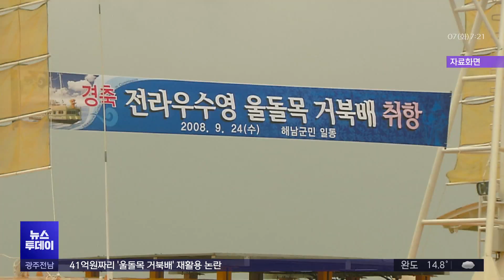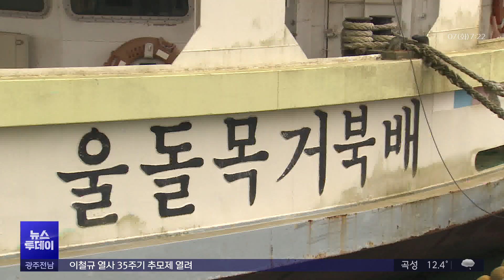41억원짜리 '울돌목 거북배' 재활용 논란 (뉴스투데이 2024.5.7 광주MBC)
(앵커)
세계 해전사에 남을 명량대첩을 기념하기 위해
전남도가 41억원을 들여 건조한
'울돌목 거북배'의 재활용이 추진되고 있습니다.

건조된 지 16년이 지나
유람선으로 활용가치는 사라졌지만,
최근 민간 사업자가 나타나면서
해남 우수영항 활성화 사업으로 기대를 모으고 있습니다.

(기자)
해남과 진도사이 울돌목의 항구,
우수영에 거북선 모양의 선박이 정박해 있습니다.

용두를 달고 거북 모양을 한 368톤 규모로
173명 정원에 3D 영상관 등 유람선 구조를 갖췄습니다.

지난 2천8년 건조하는데
41억6천만원의 예산이 사용됐습니다.

타당성 조사에서는
연간 2억원 이상수익이 예상됐지만,
운항직전 5년간 탑승객은 2천259명에 그쳤습니다.

누적 적자만 35억원,
결국 사업시작 9년만에 운항을 중단했고,
논란끝에 지난 2천19년 전남도는
해남군에 소유권을 무상으로 넘겼습니다.

그러나 해남군도 별다른 대책을
마련하지 못한 채 5년의 세월이 흘렀고,
최근 이를 활용하겠다는 민간선사가 나타나
협의가 진행되고 있습니다.

* 윤영록 해남군 관광개발팀장
"유람선을 운영했던(경험이 있는)선사하고 연결해서
우수영 관광지를 활성화 하려고 검토하고 있습니다."

유람선으로 활용하는 방안은
선박을 대개조 해야 하는 등의 문제는 남아있지만
지역주민들의 기대감은 높습니다.

* 정남수 해남군 문내면
"(관광객들이)또 유람선을 한 번 타고 진도대교 다리밑에
울돌목 물회오리도 한 번 스쳐가는 것이 저로써는
아주 좋게 생각합니다. "

반면 다른 지역에서 복원된 거북선이
애물단지로 전락하거나 철거되는 것을 감안해
아예 폐기 해야 한다는 주장도 나옵니다.

잘못된 수요 예측에 따른 정책 결정으로
대표적 지방재정 낭비 사례가 된 '울돌목 거북배'

전남도의 애물단지를 떠안은지 5년,
기대반 우려반 속에 해남군의 새로운 고민이
시작되고 있습니다.